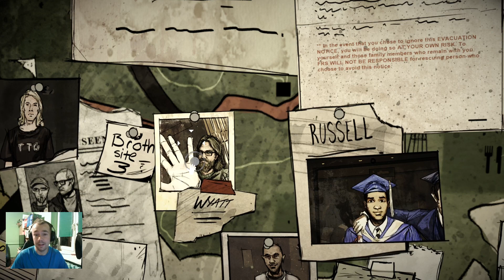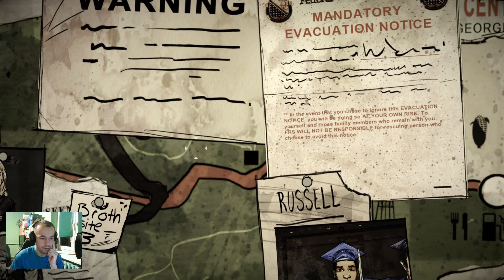Let's play The Walking Dead: 400 Days cz4"Wyatt"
Historia na bani haha 🤣
►►►TU MNIE ZNAJDZIECIE,SUBUJCIE,LAJKUJCIE I DODAWAJCIE    DO ZNAJOMYCH!
►►►Opis:
    ►The Walking Dead: The Telltale Definitive Series - to zestaw zawierający wszystkie epizodyczne przygodówki sygnowane marką The Walking Dead. Większość tytułów zawartych w pakiecie stworzonych zostało przez Telltale Games. Po bankructwie studia w 2018 roku opowieść zdecydowało się dokończyć Skybound Games. Oprócz samych gier w paczce znalazły się również materiały zza kulis produkcji.
400 Days to dodatek DLC do pierwszego sezonu epizodycznej przygodówki The Walking Dead studia Telltale Games. Rozszerzenie wzbogaca grę o dodatkowy rozdział. Opowiada on o pierwszych czterystu dniach od wybuchu epidemii, która przeobraziła większość ludzkiej populacji w krwiożercze zombie. Wydarzenia śledzimy z perspektywy pięciu nowych postaci, a każda z nich otrzymała własną historię, więc sami możemy wybrać w jakiej kolejności je rozegrać. Wszystkie obracają się jednak wokół postoju ciężarówek, zlokalizowanego obok zjazdu z jednej z autostrad w stanie Georgia